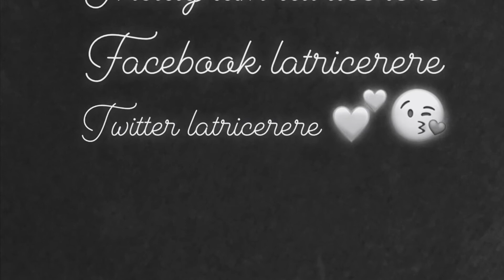Storytime: all pastors are not right!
Just saying how I feel